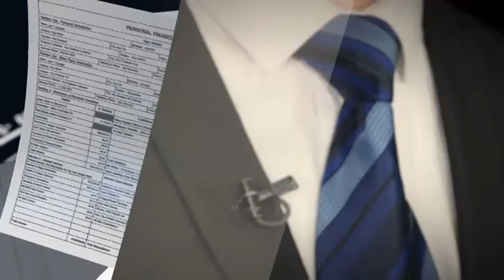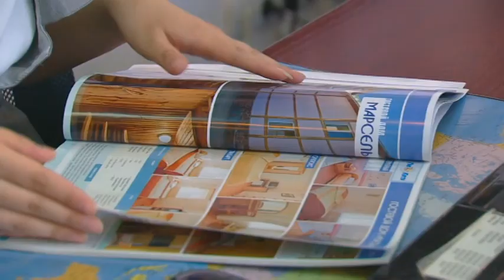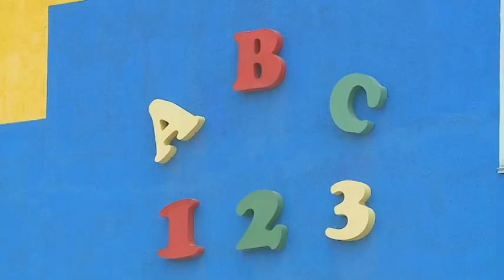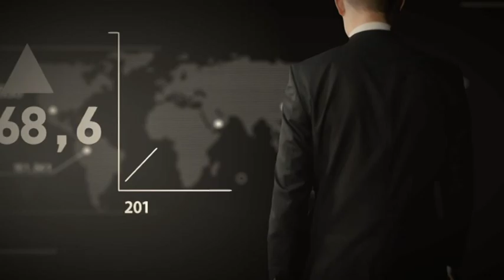Коммерческие тайны. Развитие внутреннего туризма в Казахстане